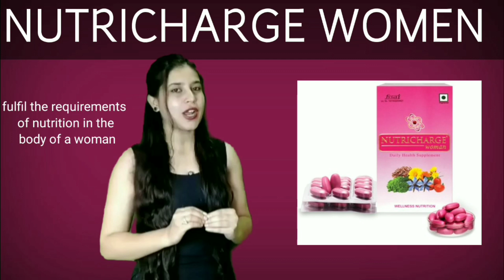चमकदार त्वचा और स्वस्थ शरीर का सबसे सही तरीका/ get glowing skin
image from - Photo by Shiny Diamond from Pexels
nutricharge image from

Thankyou!

rgewoman